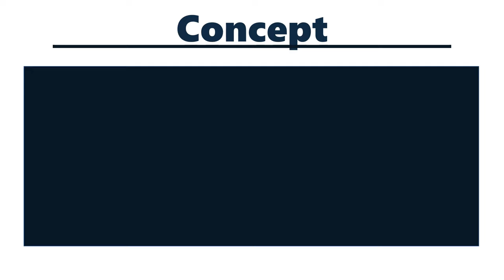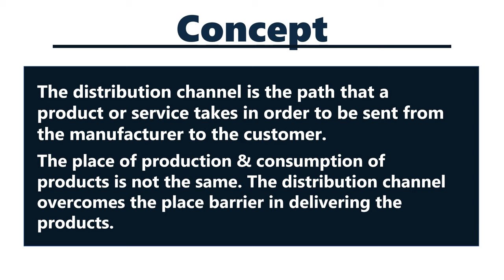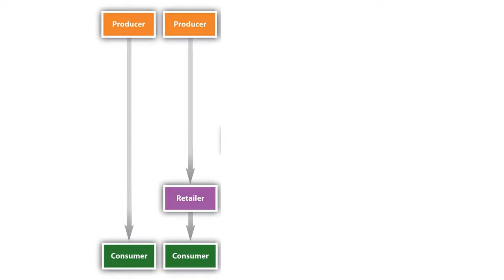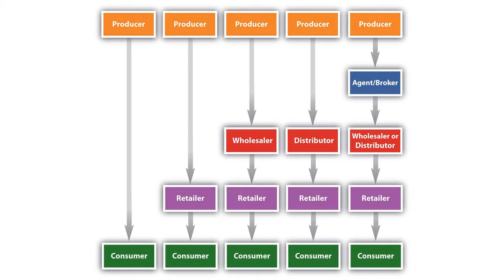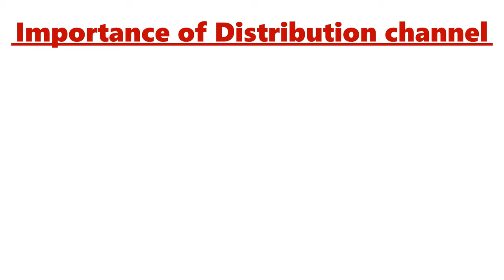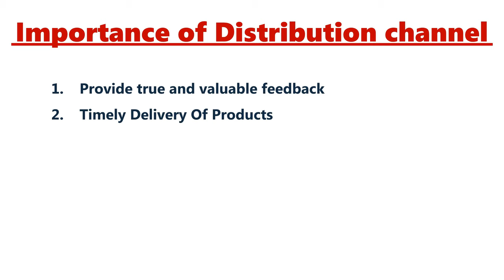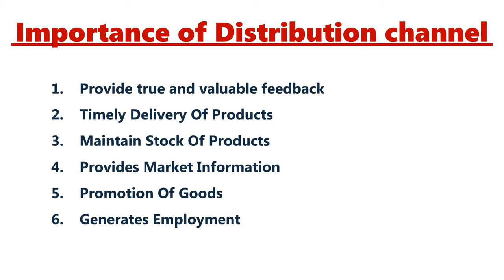DISTRIBUTION CHANNELS IN HINDI | Concept, Importance, Types with Examples | Marketing Management ppt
MARKETING MANAGEMENT LECTURE IN HINDI

( A VIDEO ON IMPORTANCE OF DISTRIBUTION CHANNELS )

This video consists of the following:

1. Concept of Distribution channels in Hindi (with examples) (Channels of distribution)

2. Types of distribution channels (with Examples)

3. Importance of Distribution Channels in hindi (with examples)
    i. Provide true and valuable feedback
    ii. Timely Delivery Of Products
    iii. Maintain Stock Of Products
    iv. Provides Market Information
    v. Promotion Of Goods
    vi. Generates Employment

distribution channels are related to which of the 4 p's
distribution channels used in the marketing of group products
distribution channels used by amazon
distribution channels vary depending on which of the following
3 types of distribution channels in tourism
3 different types of distribution channels
4 types of distribution channels in marketing
5 alternative distribution channels
5 main distribution channels
5 functions of distribution channels
5 major types of distribution channels
8 functions of distribution channels